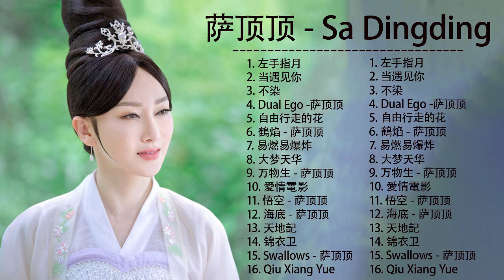萨顶顶 Sa Dingding 🧡 萨顶顶 歌曲合集 Sa Dingding Song /年最佳中国歌曲排行榜中的新星 Latest songs Of Sa Dingding 2021 2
萨顶顶 Sa Dingding 🧡 萨顶顶 歌曲合集 Sa Dingding Song /年最佳中国歌曲排行榜中的新星 Latest songs Of Sa Dingding 2021

您可以在这里观看最新的视频：
我们希望通过我们分享的音乐使您的一天更加美好！
祝你今天过得愉快 ！！